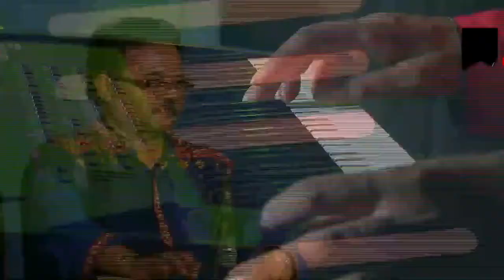Bhromora, tui jasne sekhane By Timir Nandy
Lyric: Sri Shankar
Music & Original Artist: Shyamal Mitra
Singer: Timir Nandy